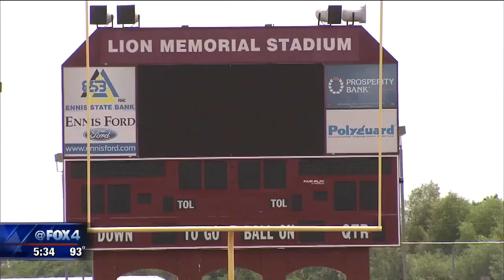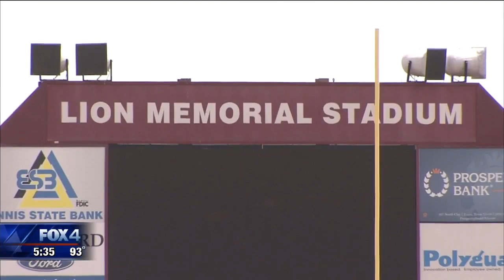Former Ennis head football coach to lead team again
The new head football coach at Ennis High School is back in familiar territory and even though the season hasn't started yet, he's already winning a very important battle.

Sam Harrell, 62, won three state titles and led his team to 11 playoff appearances in 16 years as the head coach of the Lions. But his job and his life got put in jeopardy after he received some devastating news about his health. He was diagnosed with multiple sclerosis, a disease affecting the nervous system.

Suddenly his coaching career came grinding to a halt.

“Because of the MS I was so bad I couldn't walk on my own so I had to retire,” Harrell said. “If somebody would have asked me then, ‘Think you'll coach again?’ I'd have told them ‘You are crazy. I'm just hoping to walk again.’”

But the storied coach didn’t give up. Harrell was able to get experimental stem cell treatments in Panama.

After three of five stem cell shots, he noticed miraculous improvement.

“You get those fresh new ones running through your body and they get in there and correct things and that's what mine did,” Harrell said.

Harrell has coached football locally for the last several years, including a stint as offensive coordinator at Fort Worth Christian, winning a championship in 2015.

But coaching back at Ennis is a homecoming he could only dream of, and now he's ready to take the field. He’s set his sights on leading the Lions to another state championship.

“They've won five here now so they are kind of used to that,” Harrell said. “Those three were pretty fun so we'd like to shoot for that again.”

Ennis kicks off its season on Aug. 31 against Waxahachie High School, where one of Harrell’s sons is the offensive coordinator.